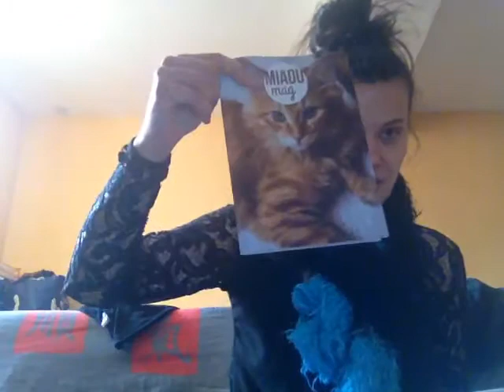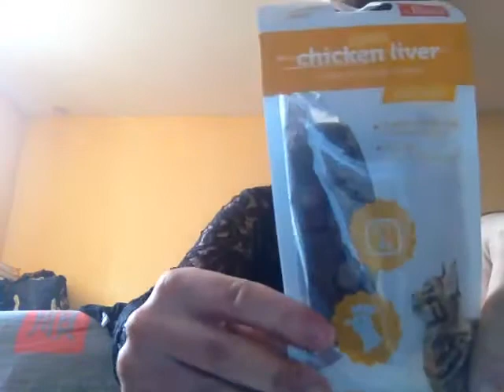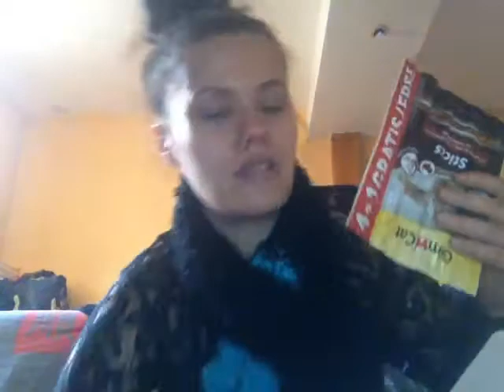MIOU BOX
Bonjours j'ai voulu tester la box Miaou pour partager avec mes deux minettes que j'ai à la maison éventuellement ça existe pour les chien aussi donc n hésiter pas aller sur  le site (box miaou ) partie 1